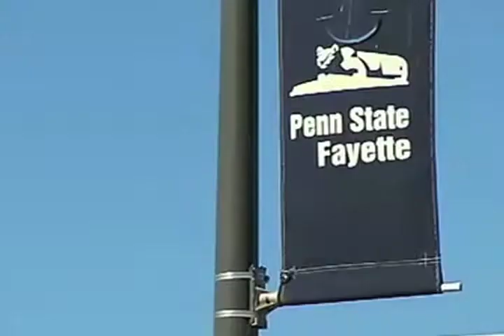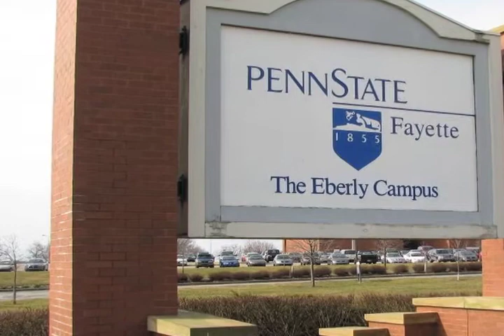USCAA visits Penn State Fayette, the Eberly Campus